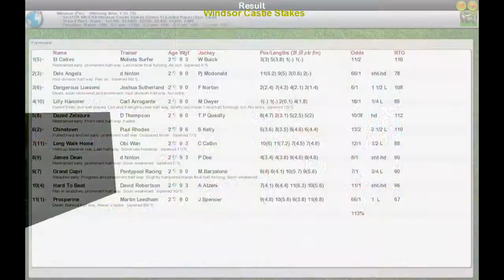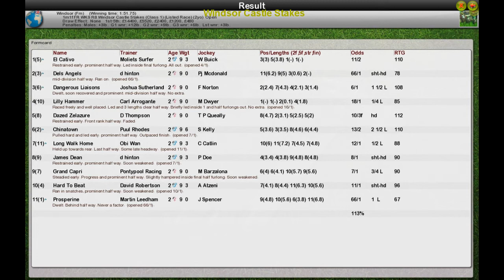FR WK9 R8 Windsor Castle Stakes